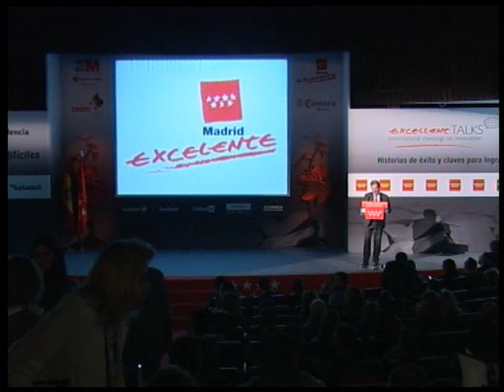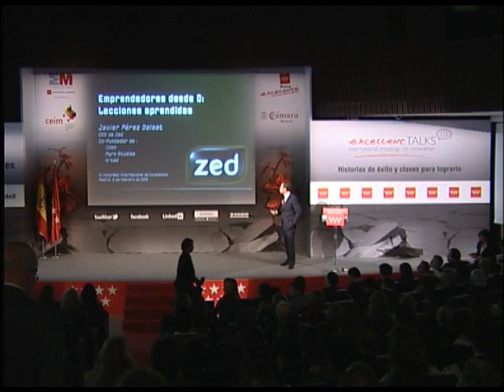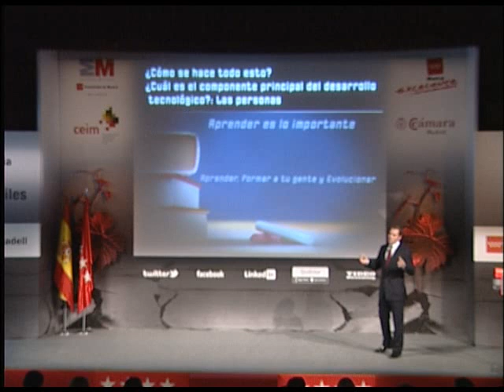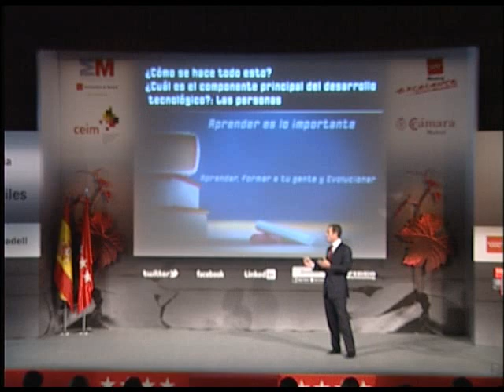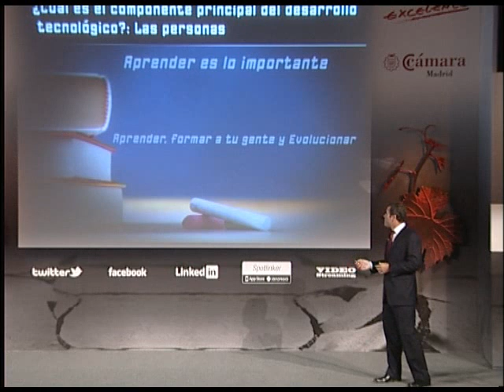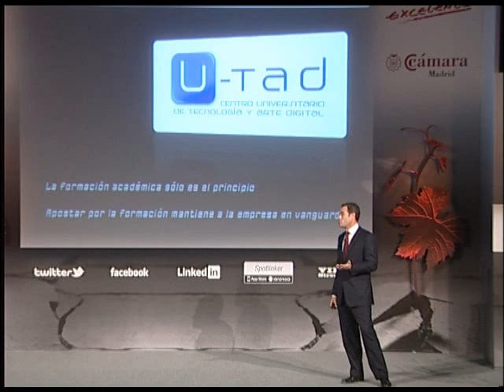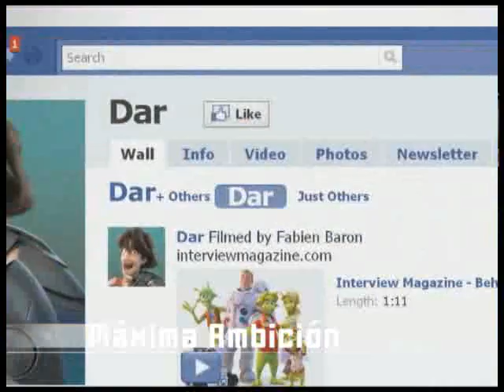PONENCIA JAVIER PEREZ DOLSET, CASO ZED. CONGRESO INTERNACIONAL EXCELENCIA - EXCELLENT TALKS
Ponencia de Javier Pérez Dolset, CEO de ZED, dentro de la sección "Emprendedores desde 0" del IV Congreso Internacional de Excelencia: " Emprender y crecer en tiempos difíciles" que, organizado por Madrid Excelente, se celebró el 8 de febrero de 2012 en Madrid.